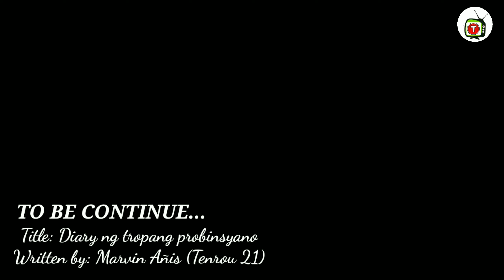Part 4 | Diary Ng Tropang Probinsyano | Tenrou21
Diary Ng Tropang Probinsyano | DNTP | Tenrou21

If you're seeking for a non-fictional exciting, jolly and humorous story from a group of friends that based from their original expiriences. I highly recommended to watch "DIARY NG TROPANG PROBINSYANO"
written by Marvin L. Añis.

Tuklasin ang mga nilalaman ng bawat pahina at samahan ang tropa sa makulit at nakakatawang karanasan na hindi pa natatala sa kasaysayan ng mga kwentong may saysay.

Diary ko!
Diary mo!
Diary ng tropang probinsyano!